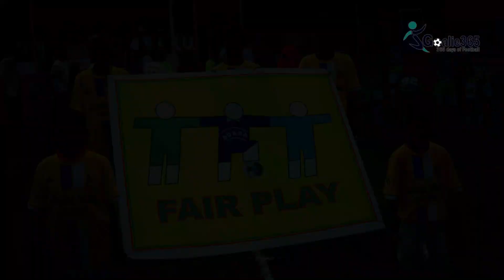Sukuna Gold Cup Kalimpong Police vs Siliguri United FC | Goalie365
Kalimpong Police start their Sukuna Gold Cup campaign with 4-0 win against Siliguri United FC at Sukuna High school play ground today 2-2-2023.

STAY UPDATED!